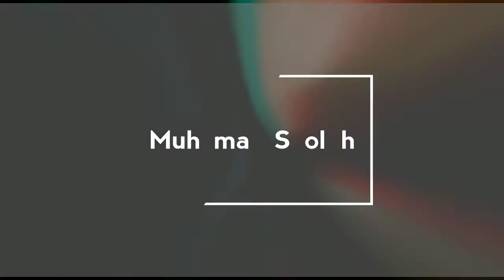SETTINGAN SEGITIGA EKSPOSURE MENGGUNAKAN LENSA STANDAR ATAU LENSA KIT 18-58 MM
settingan segitiga EKSPOSURE MENGGUNAKAN LENSA KIT STANDAR caranya mudah banget tonton video ini sampai habis gaess